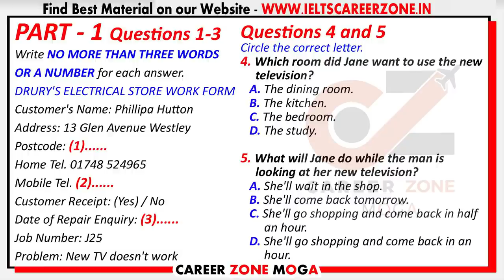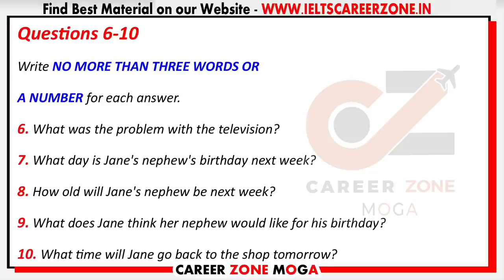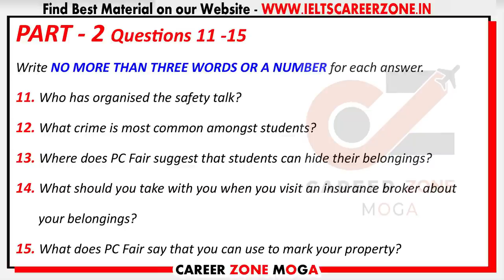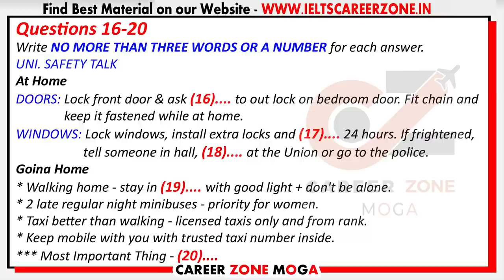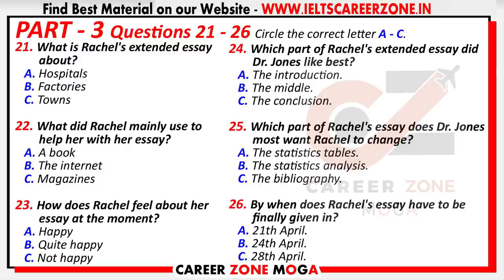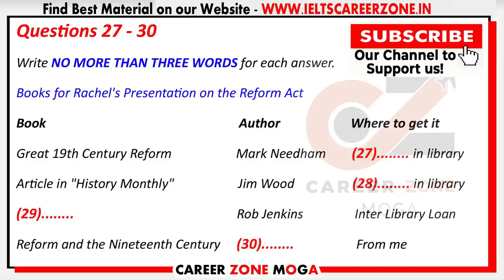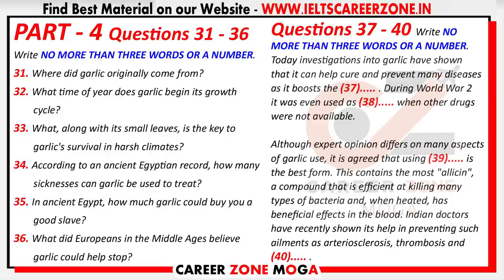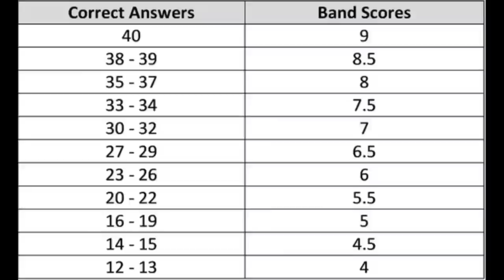IELTS LISTENING PRACTICE TEST 2022 WITH ANSWERS | 22.02.2022